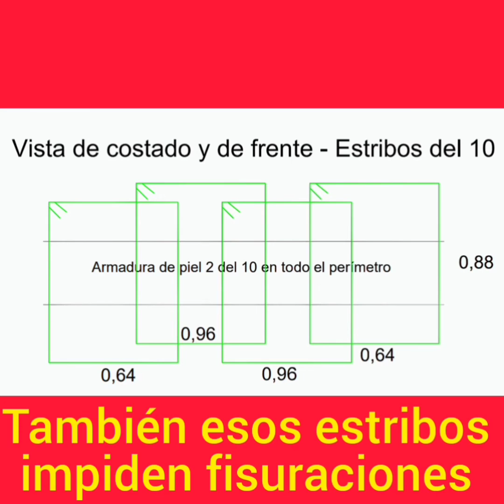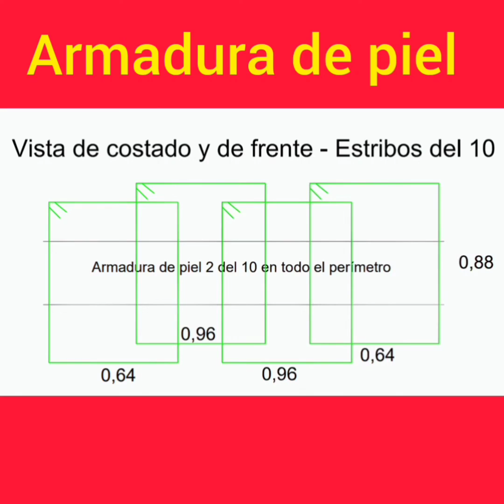Cabezal para 4 pilotes. Ejercicio completo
Calculamos y dimensionamos un cabezal de 4 pilotes.